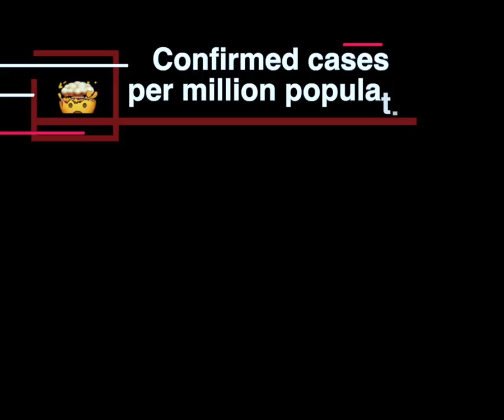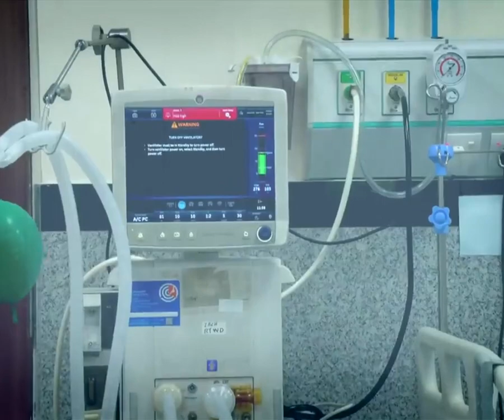Coronavirus Pandemic: Covid-19 Crisis in Delhi